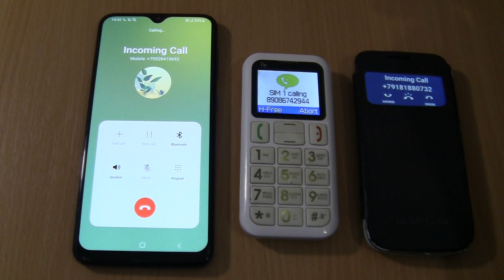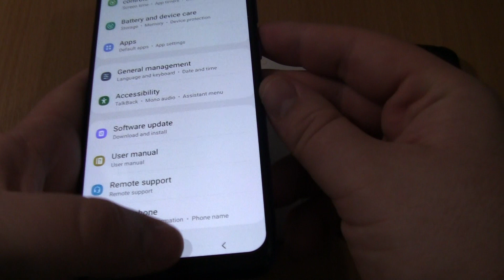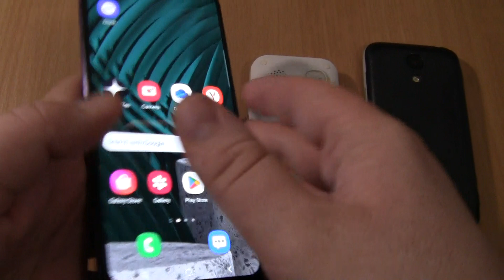Samsung Galaxy A30s+S4 mini android 11 cover+Fly EZZY Triple Incoming call at the Same time